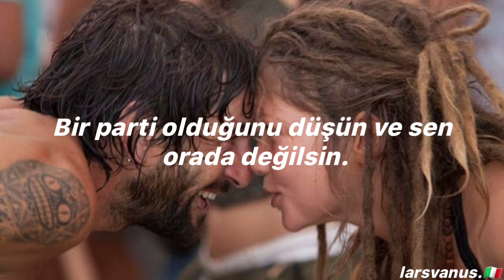ginevra - sconosciuti (bilinmeyen) Türkçe Çeviri🇮🇹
son anketde italya kazandığı için italyancaya özel şarkı çevirisi. gelecek ankette sizde oy kullanın şarkınızın dili seçilsin❣